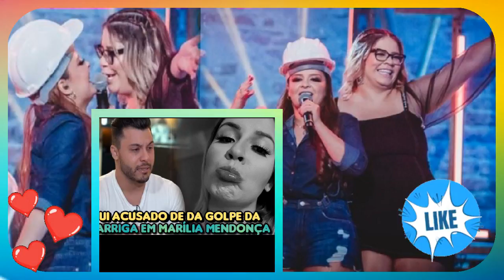eu Ja Fiquei Com o Namorado de Marília Mendonça ela Me Perdoou